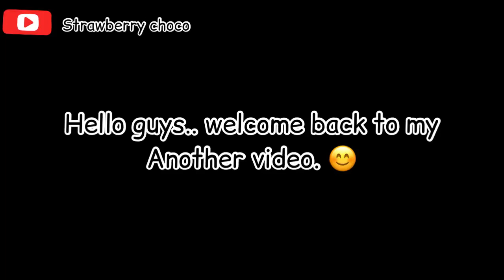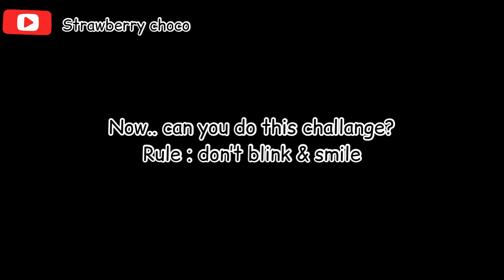BTS eyes contac challage (jungkook)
BTS eyes contac challage can you win? (jungkook bts)

can you win?? yakin bisa menang? 😂 Commet below

Bisa enggak kamu selamat dari tatapan maut jungkook?
Senyumannya menghayutkan banget… 😭